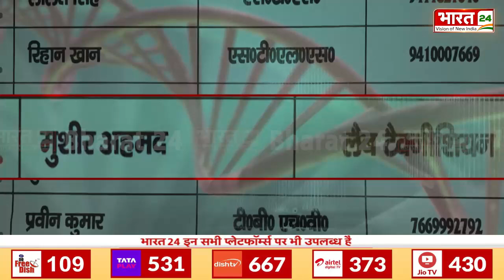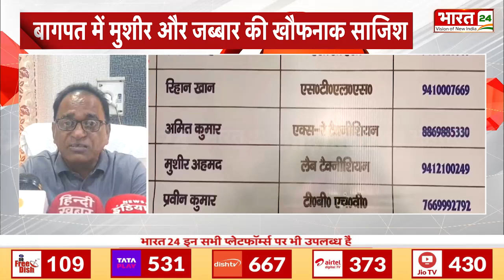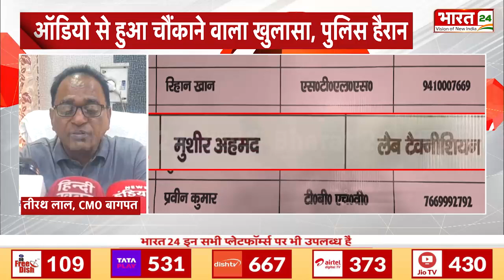बस दो बूंद... और Game Over ! | Babbar Khan | Breaking News | Baghpat | Bharat 24 | India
Just two drops... and Game Over! | Babbar Khan | Breaking News | Baghpat | Bharat 24 | India |

Anchor Name : Shikha Thakur | Show Name : News | Time : 11: 30 PM |
Date : 08/10/2024 |